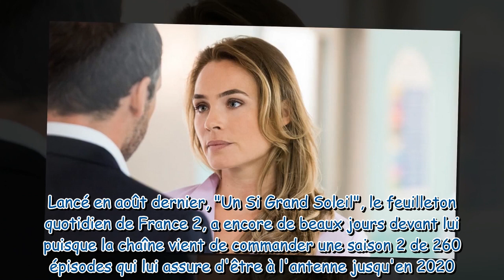Un Si Grand Soleil : 260 épisodes supplémentaires commandés par France 2